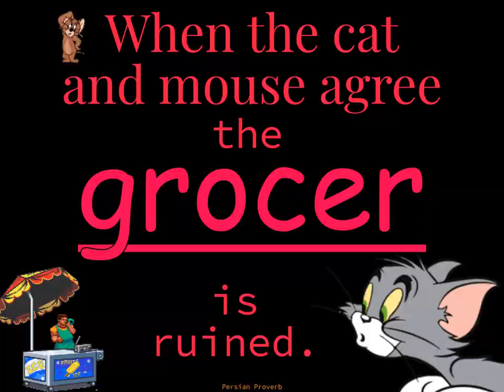Matrixx: The Chordettes - Mr. Sandman (Mattrixx Remix) [LOFI/TRAP]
For more Matrixx Mixes